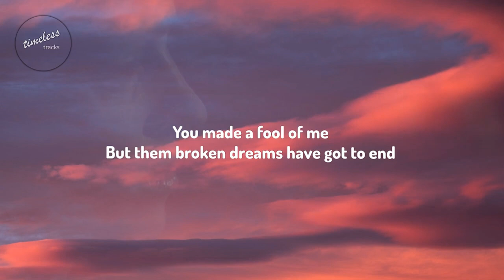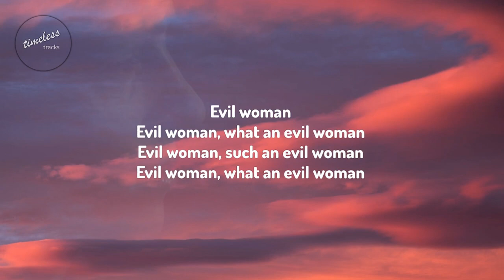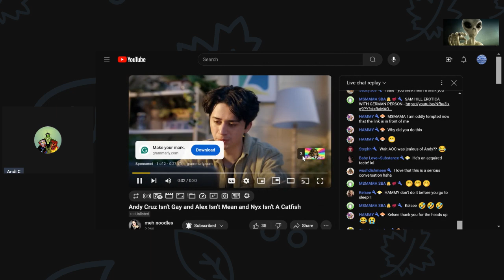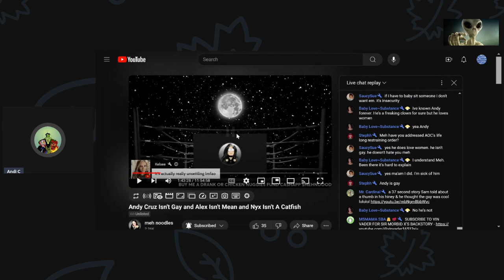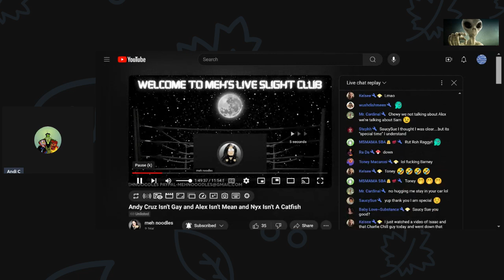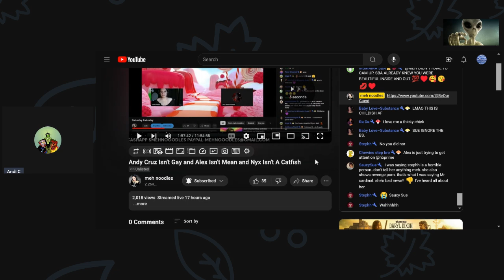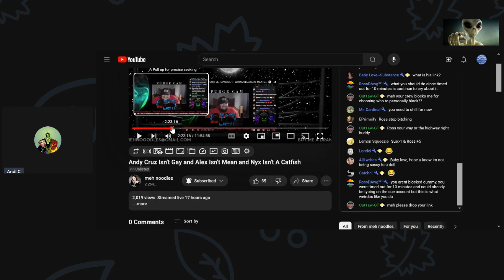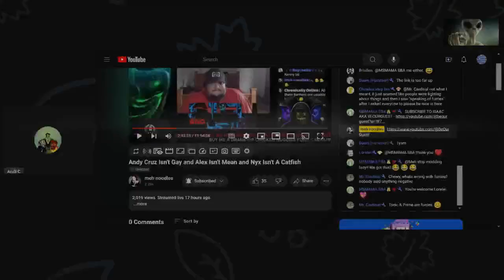how it all started ! Meh is a bad friend In my opinion